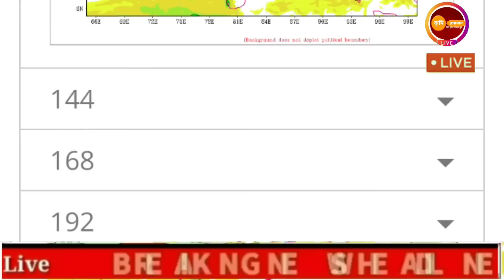पुढील तीन दिवसांत मुसळधार | या जिल्ह्याची सरासरीकडे वाटचाल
नमस्कार शेतकरी मित्रांनो ! शुभ सकाळ, शुभ प्रभात ! 🙏💐🙏
या link whatsapp ग्रुप join करा.

विजांचा_कडकडाट_पाऊस, हवामान_अंदाज, today's_weather_report, मान्सून_अपडेट_2023, havamanandajtoday , हवामानाचाअंदाज, यावर्षी_पाऊस_कसा_असणार, पाऊस_कधी_पडणार?, monsoonupdate, weatherupdat, परतीचा_पाऊस, Pnjab_dakh_Hwaman_Andaj, return_monsoon, हवामान_अंदाज_महाराष्ट्र, @शेती

विभागनिहाय हवामान अंदाज :
या चक्रीवादळामुळे,
 हवामान अंदाज